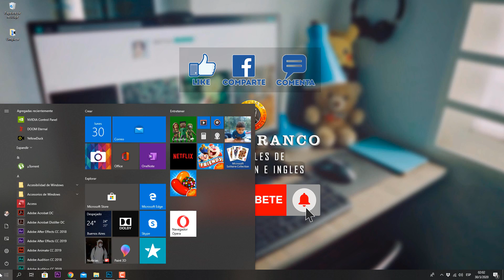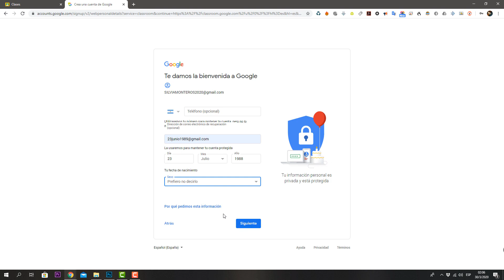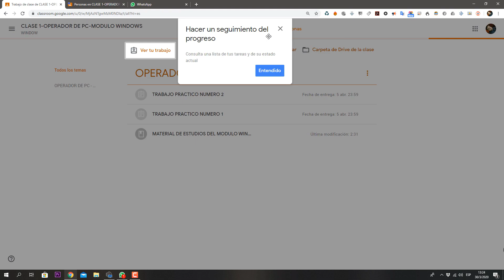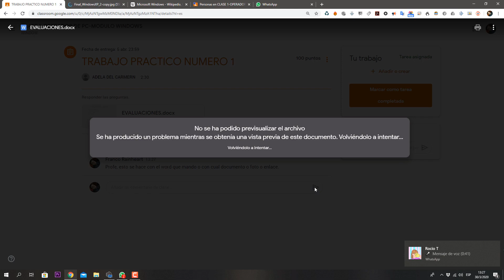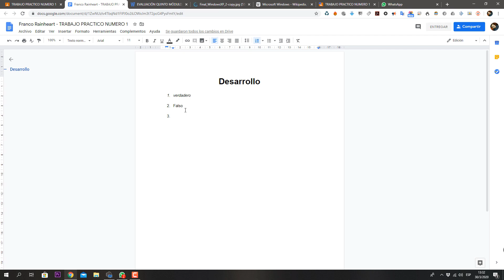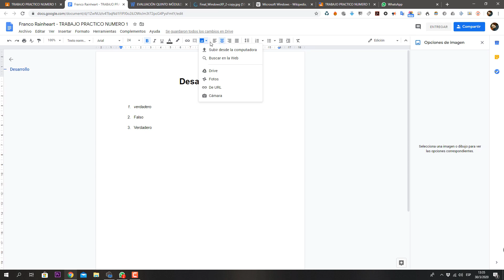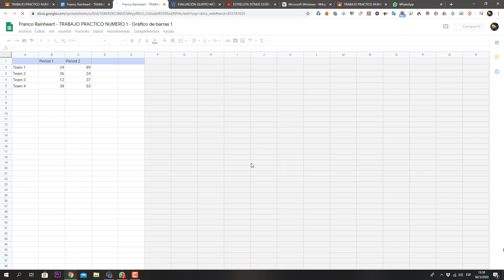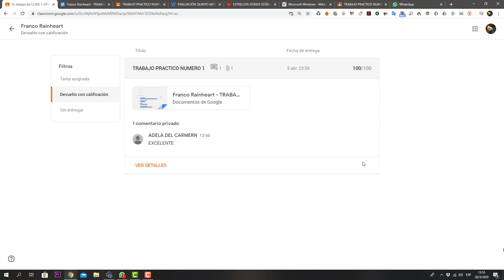GOOGLE CLASSROOM PARA ALUMNOS DESDE PC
👉Descubrí cómo utilizar esta plataforma para seguir tu cursado